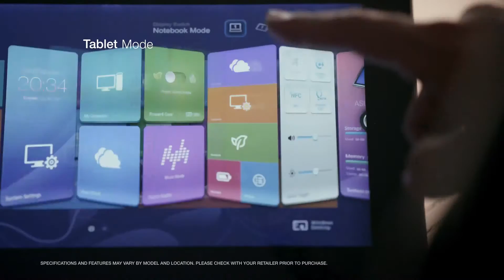ASUS TAICHI Hybrid Tablet Ultrabook , fully hands-on via 10-finger touch panel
As inspiring as it is innovative, the ASUS TAICHI™ is the leading ultrabook with double-sided full HD IPS displays. Powered by the Intel® Core™ i7 processor, with Windows 8, it allows us to remarkably share ideas in ways we never thought possible.